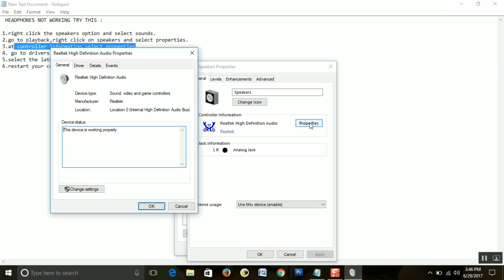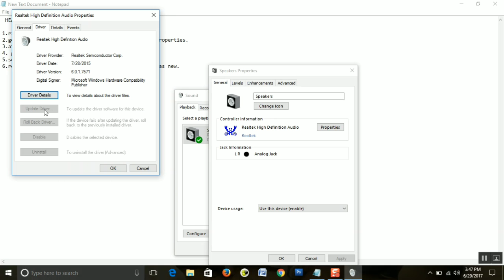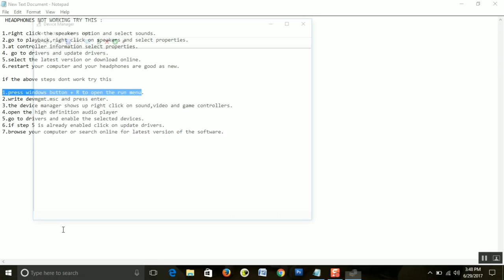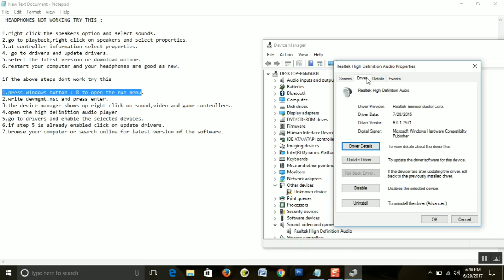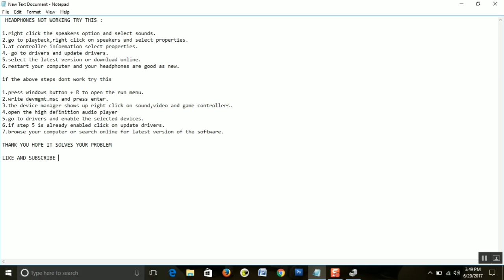Headphones not working in my laptop (easy solution)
ncs-where do i go
windows 10